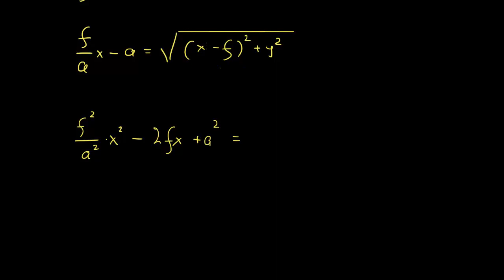ჰიპერბოლის ფოკუსების ფორმულის დამტკიცება